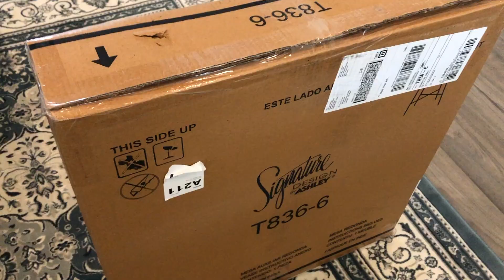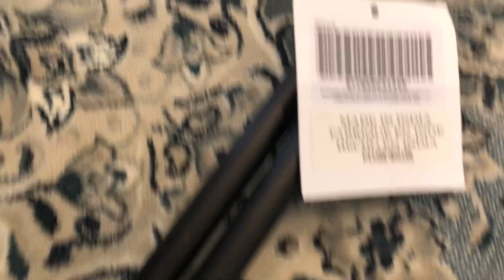Unboxing My Favorite table | Coffee & Side table from India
This video is about Unboxing Coffee table
Sharing my experience about my new coffee table (Made in India).

MPORTANT NOTICE:
I don’t take any credits of any music or songs in my video.